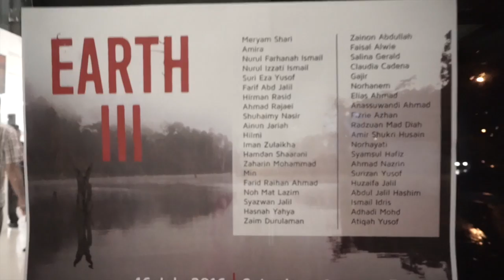the day I ate 5 plates of rice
So many weddings, so many food.